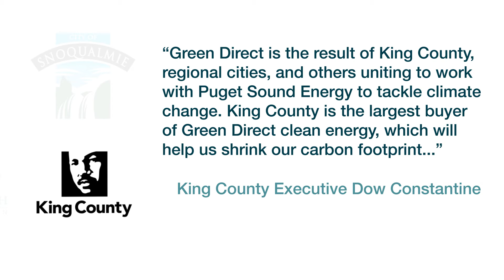Green Direct - King County